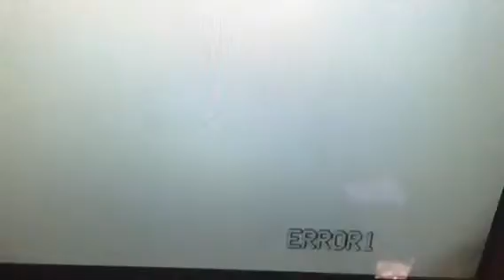RR. DexterDr. Completion. FC. 7.10.2015